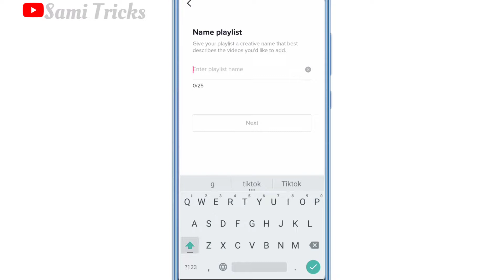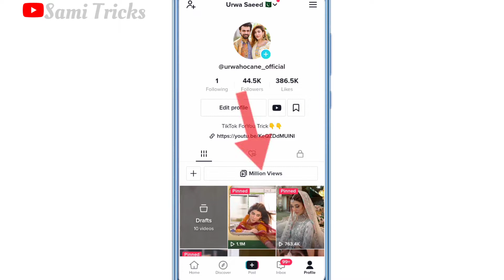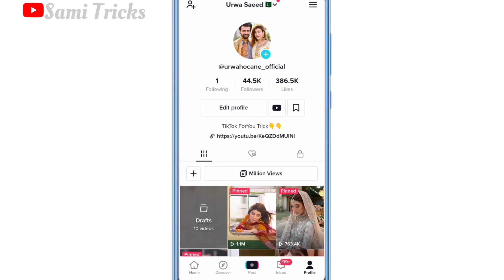how to create tiktok playlist 2022 | tiktok playlist kaise banaye | tiktok playlist feature 2022